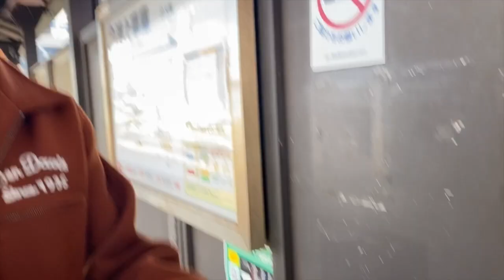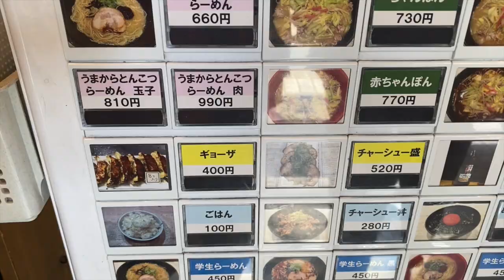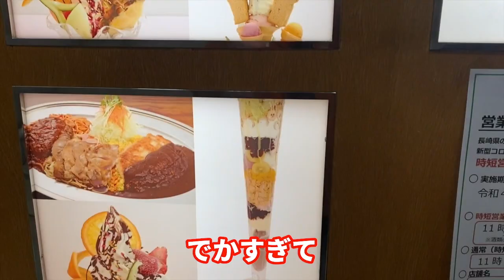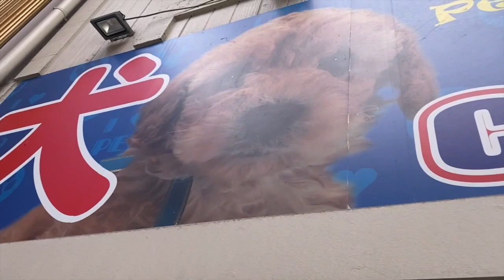スロプロ密着！完全オフのパチスロYouTuber！最後に重大発表！？